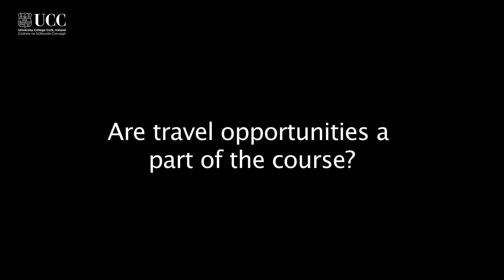BE Civil & Environmental Engineering at UCC : A Student's Perspective with Joe Shinkwin